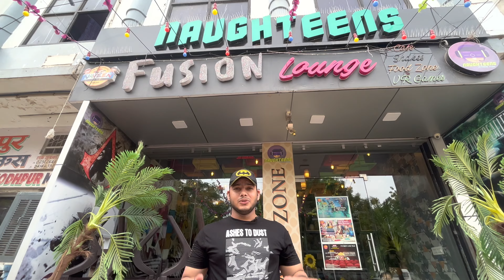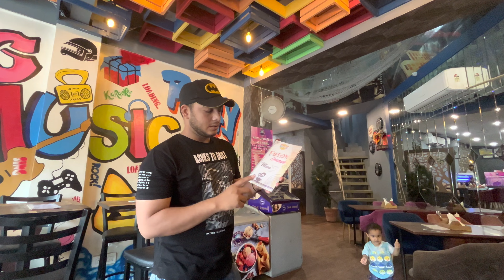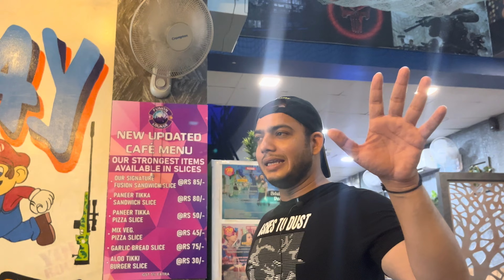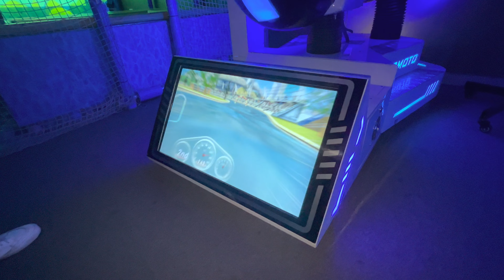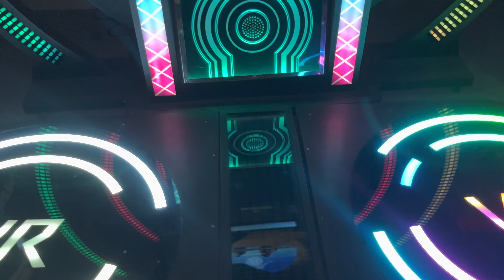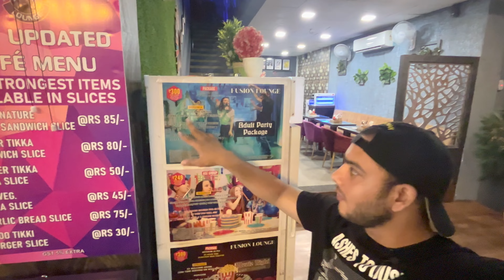First VR gaming park in rajasthan | fusion lounge jodhpur full tour | arcade games 🕹 Food / dance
Medical College, 180 C, Residency Rd, behind Rotary Bhawan, opposite S. N, Sindhi Colony, Sector-E, Sardarpura, Jodhpur, Rajasthan 342001

A full party pack and worthy restaurant with vr them game parlour